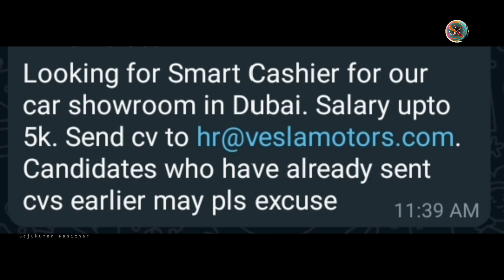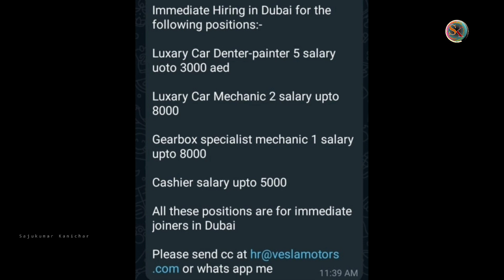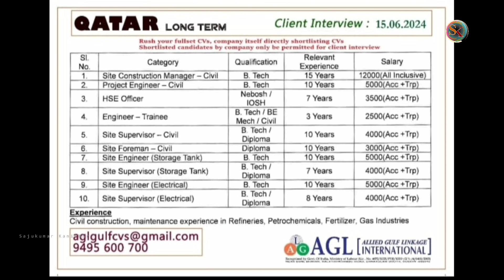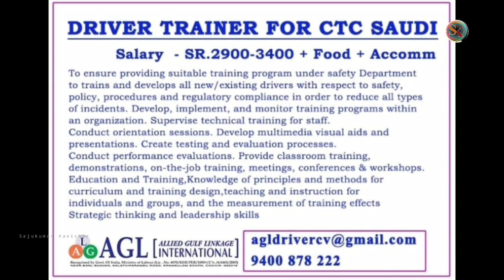DUBAI JOBS VACANCY MALAYALAM 2024 | UAE JOB VACANCY | GULF JOB VACANCY TODAY | NEW GULF JOBS TODAY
ascent jobs
epeper jobs
epeper times
job epeper
ascent epeper
Wednesday jobs
efs jobs

☞ My Gears
Camera used              :  Oppo A9 2020 &  Samsung M31s
Tripod                          :  BENRO